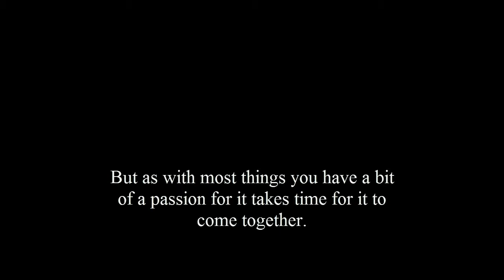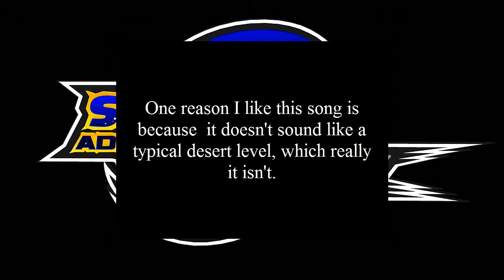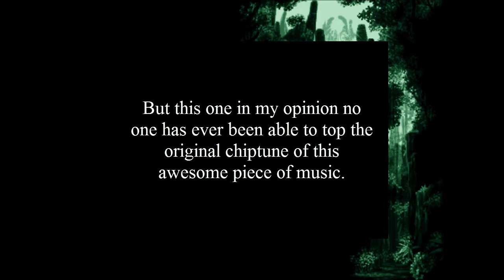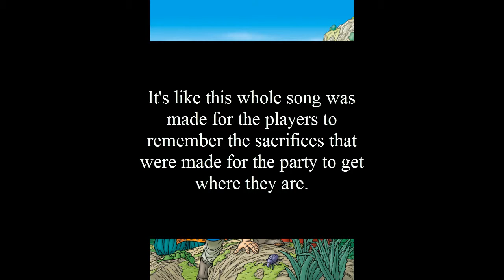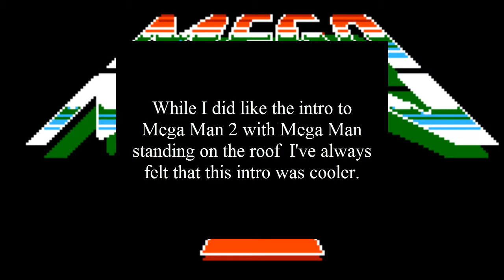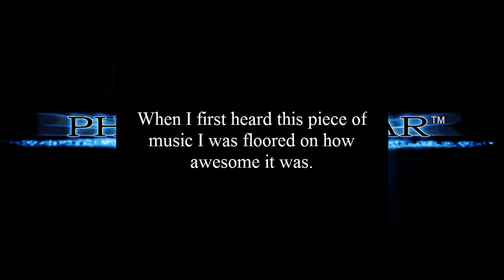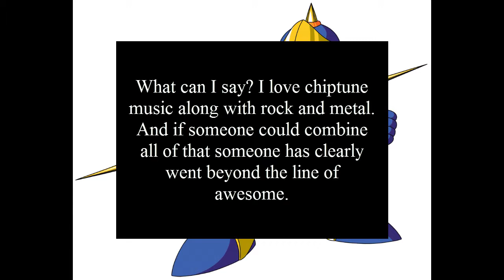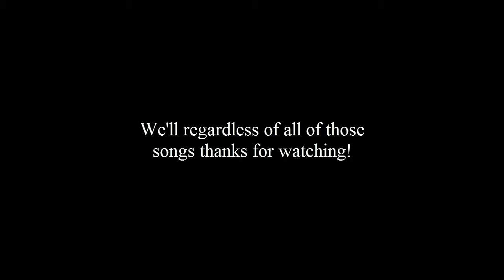Top Ten Greatest Videogame Music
I've been uploading VGM for quite some time but now I think should list the best of the best.